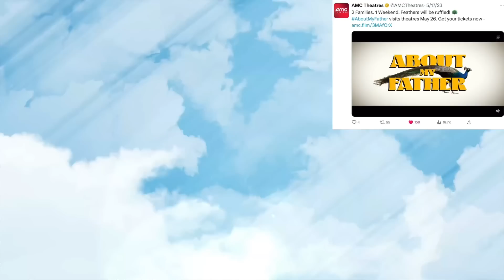AMC UPDATE YOU’ll LOVE THIS …‼️🫢⏰🤯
AMC COURT CASE NEWS ⏰‼️🎤